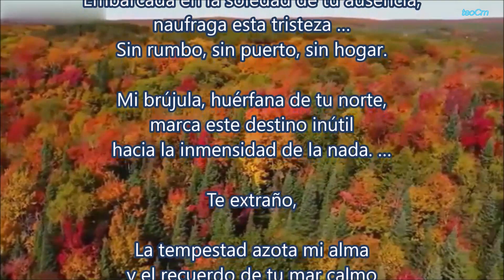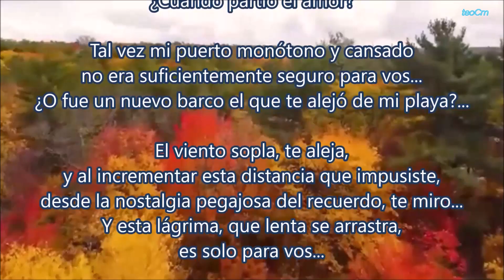MI ULTIMA LAGRIMA, JUAN LEANDRO ALZUGARAY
En este emotivo poema, Alzugaray expresa la profunda tristeza y soledad que siente tras la partida de un ser amado.
Embarcada en la soledad de tu ausencia, la tristeza de Alzugaray se asemeja a un naufragio sin rumbo ni puerto. Su brújula, huérfana de la guía de su amado, señala un destino inútil hacia la inmensidad de la nada.
La tempestad azota su alma, y el recuerdo de un mar calmo ya no puede aliviar su dolor. Se pregunta dónde está su amor, dónde están sus manos.
El sol se ha opacado, y la eterna noche amiga lo guía hacia la confusión de la indiferencia de su amado.
Al incrementar la distancia impuesta por su amado, desde la nostalgia pegajosa del recuerdo, Alzugaray lo mira y derrama su última lágrima, dedicada solo a él.
Este poema es una expresión conmovedora de la pérdida y la añoranza, capturando la esencia de un amor que se desvanece en la distancia y el tiempo.